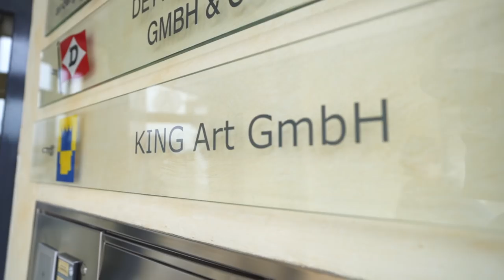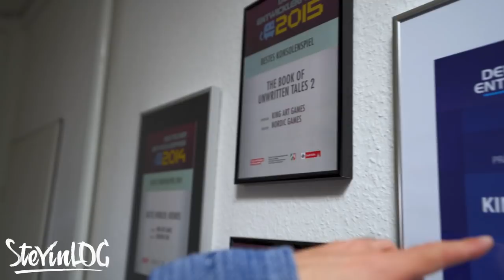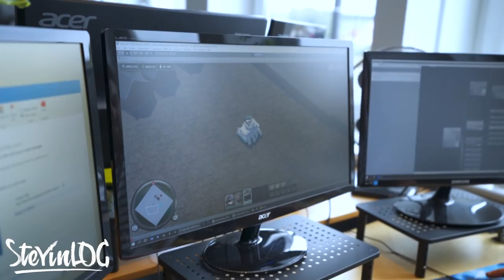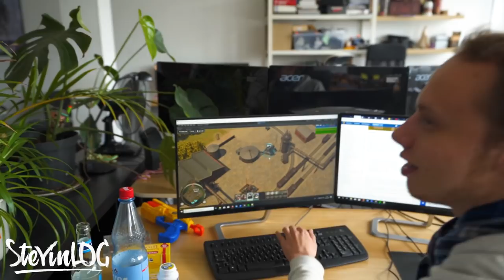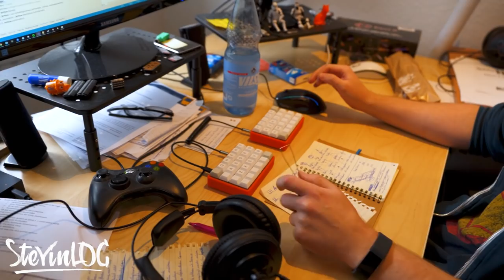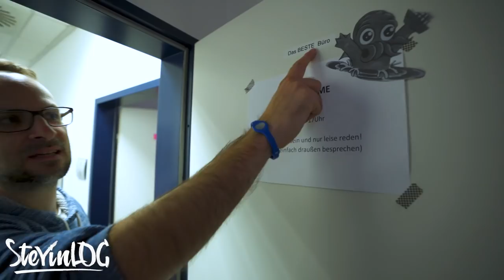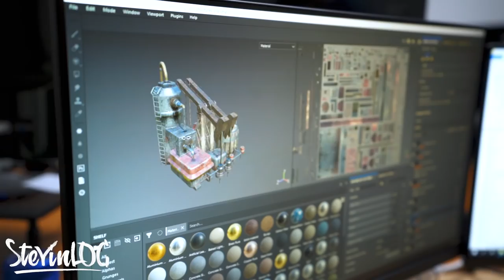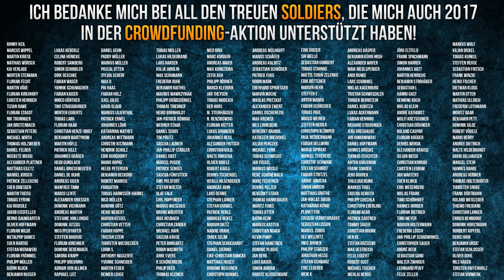Zu Besuch bei King Art Games (SteVinLOG #34)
Meine Kamera
Mein Objektiv